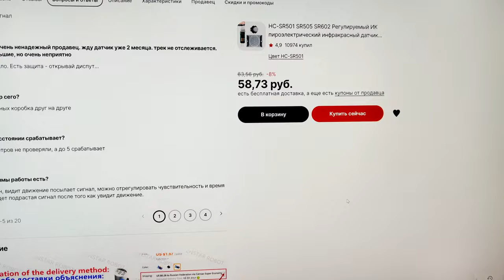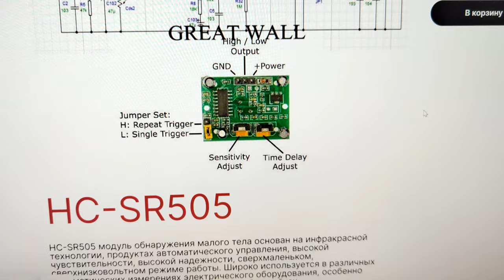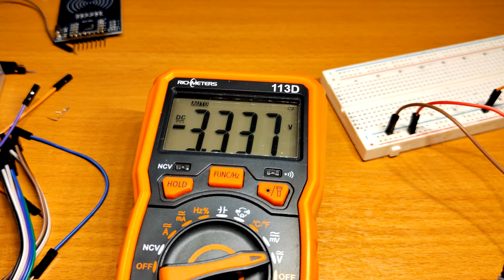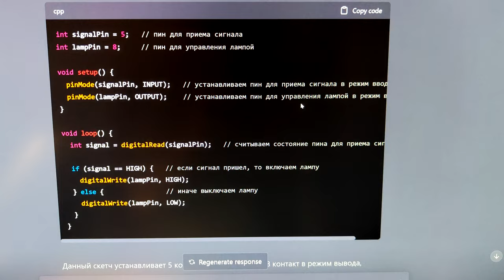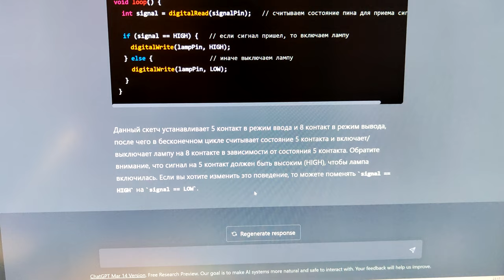Датчик движения и автоматика на ChatGPT